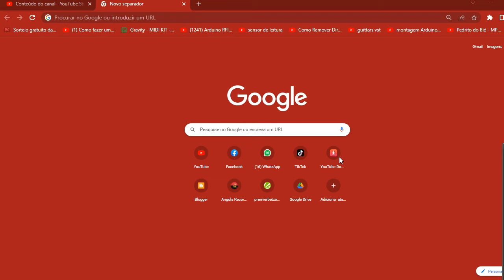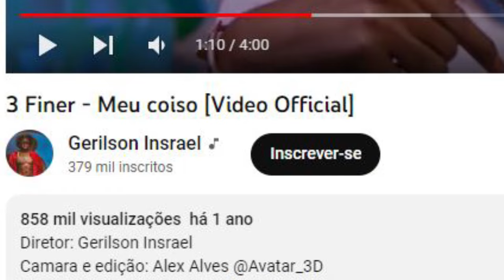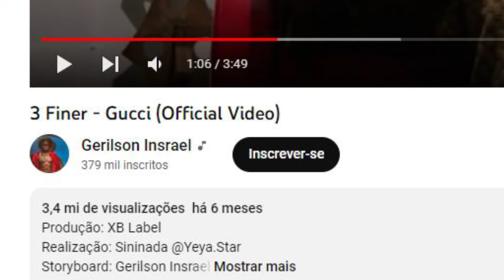Vida Luxuosa de 3 finer, História da sua vida, do lixo ao luxo, Gucci, Mente confusa, meu coiso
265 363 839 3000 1
Nosso Whatsapp
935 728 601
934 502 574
Baixar musica